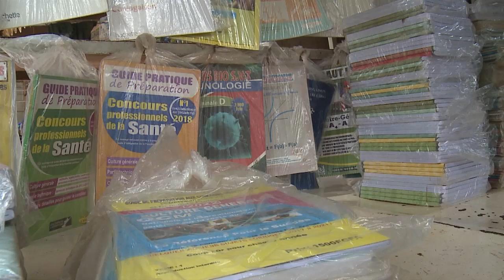JT MICRO TROTTOIRE FLAMBÉE DES PRIX DES CAHIERS